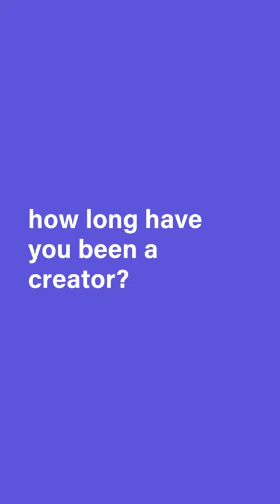Blossm Creator Spotlight: Lucy Vixen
Get to know @LucyTheVixen! Hear about her creator journey and what she considers to be the perfect date. 🌹